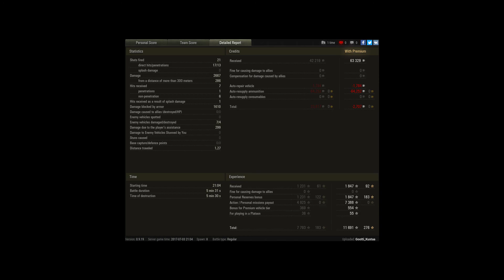Nice game in Tiger 131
Player: Gootti_Kustaa